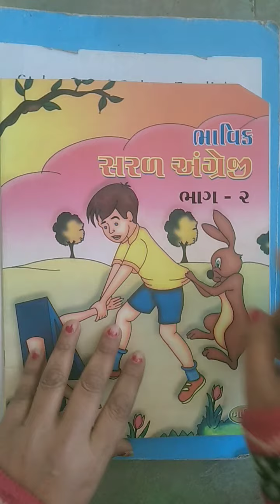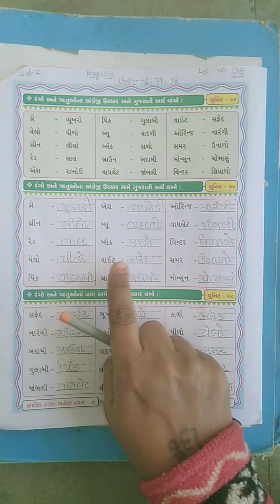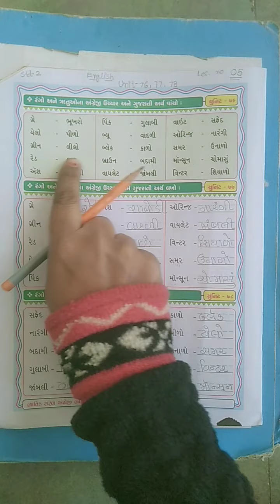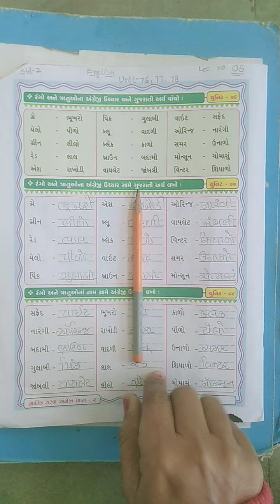Std-2|English|સરળ અંગ્રેજી ભાગ-2|Unit-76,77,78